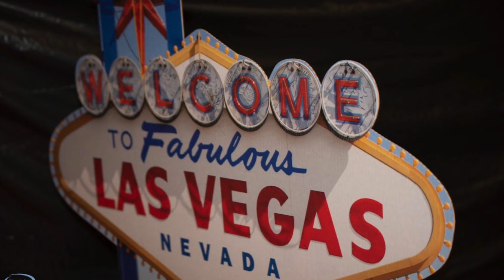8th Grade Dance 2018